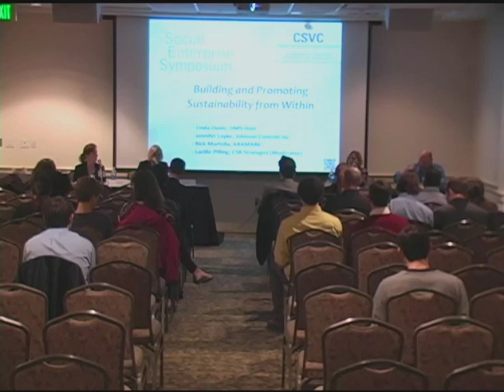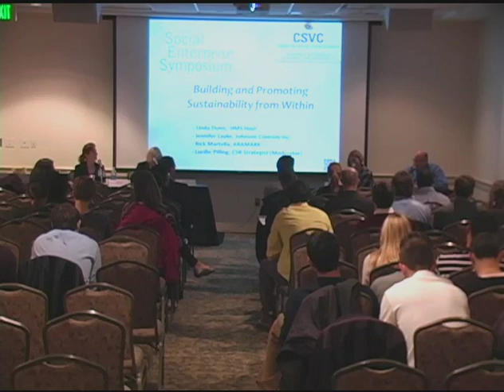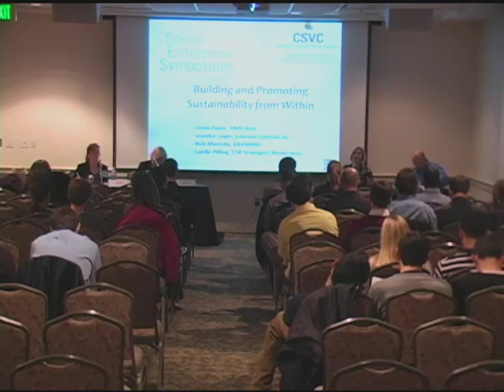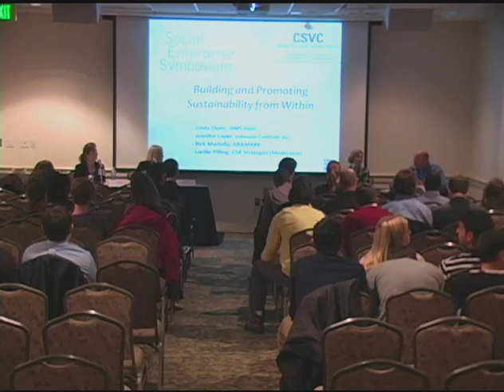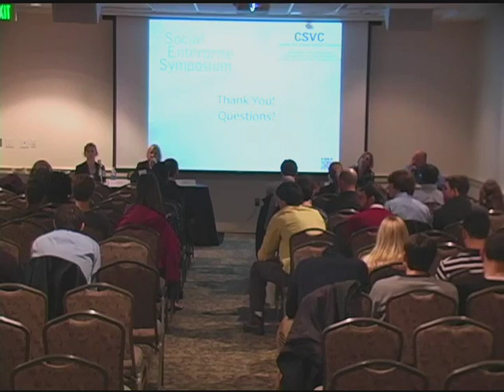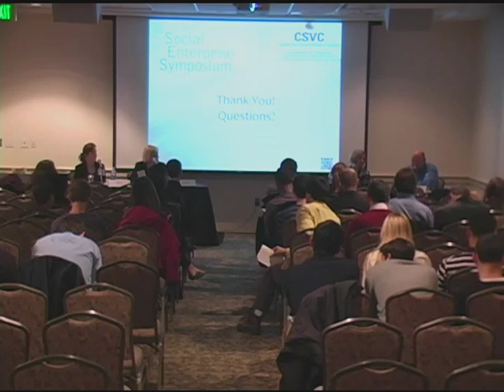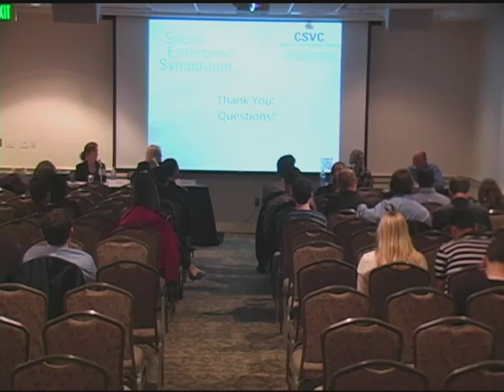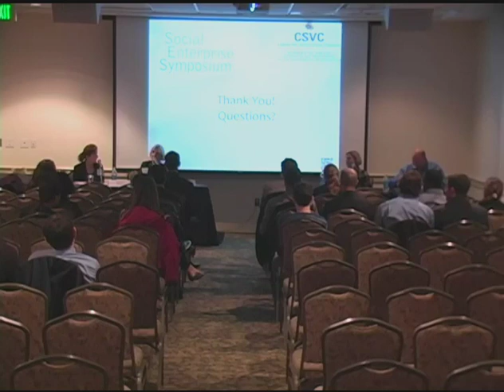Building And Promoting Sustainability From Within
As companies realize the importance of sustainability and corporate responsibility, senior managers rely on employees within the organization to help craft meaningful, creative and sustainable solutions. Learn from industry practitioners about how they have crafted their path to new and interesting roles that lead CSR and sustainability strategies within their companies and how those roles better serve the company's stakeholders.